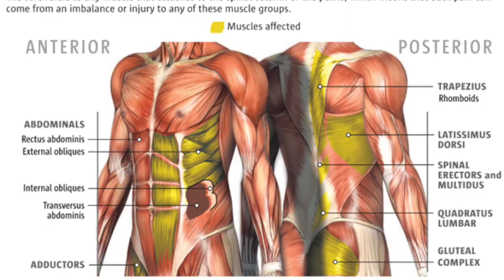Top 5: Reasons to Try Archery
Perfect X10 - Top 5 Reasons to Try Archery